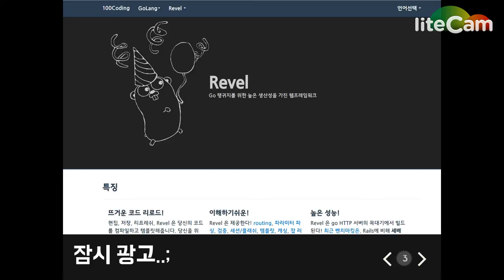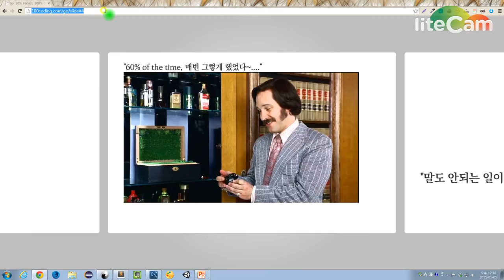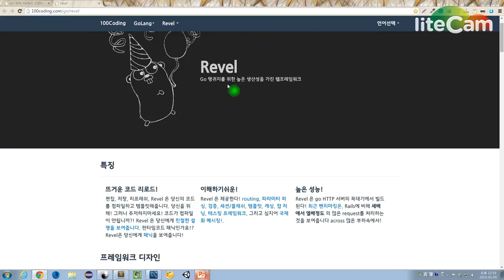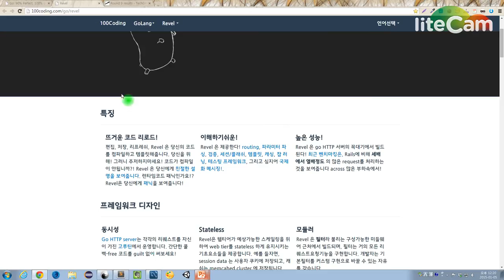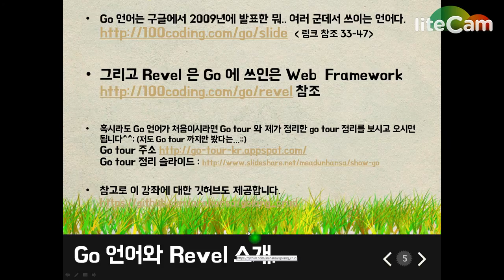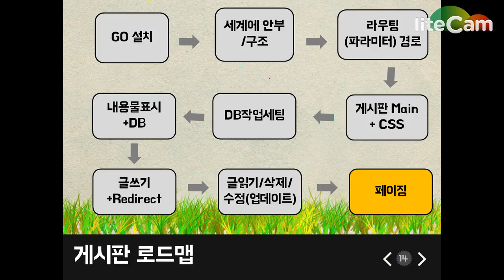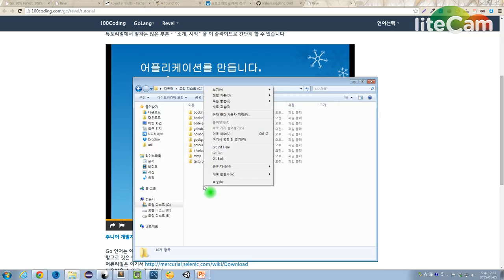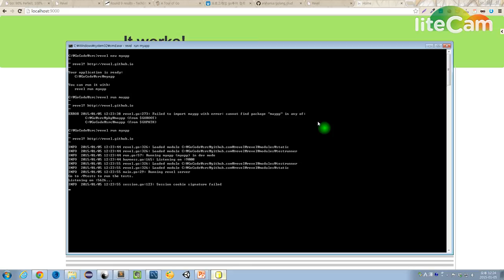Go페이징게시판 1 Go소개설치